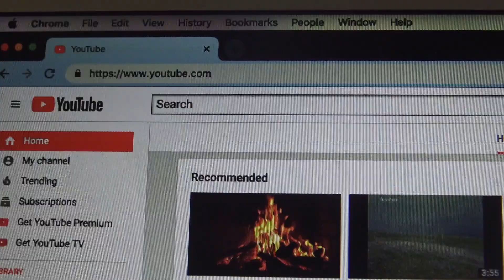I'm doing my part - Youtube rewind edition